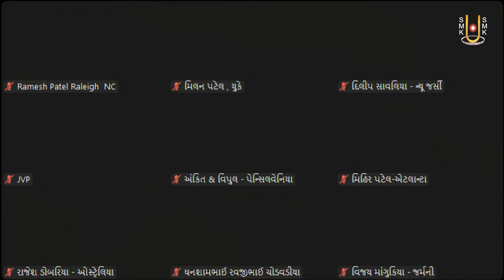Night Swaminarayan Dhun 125 | નાઈટ સ્વામિનારાયણ ધૂન ૧૨૫ | Gyanjivandasji Swami - Kundaldham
Track Name:
Guj. Track Name: નાઈટ સ્વામિનારાયણ ધૂન ૧૨૫
Type: Dhun
Category: Streamed Dhun
Release Date: 26 May 2024
Singer Name:  Gyanjivandasji Swami - Kundaldham

Playlist Name: Night Swaminarayan Dhun | નાઈટ સ્વામિનારાયણ ધૂન | Gyanjivandasji Swami - Kundaldham